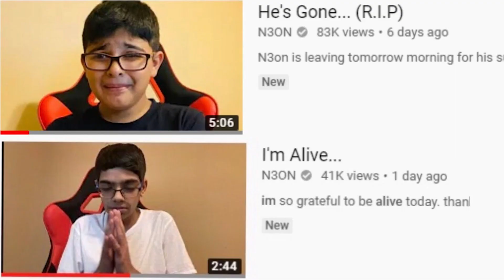N3on Is The King Of Faking Content...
In this video we breakdown what really happened between N3on and Punchmade Dev.